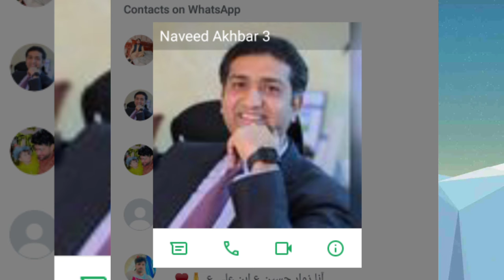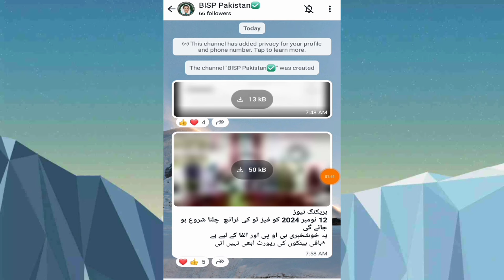بے نظیر انکم سپورٹ پروگرام ڈی جی نوید اکبر کا واٹس ایپ نمبر آگیا ہے اپنی شکایت کریں ابھی کال۔کریں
اسلام علیکم اگر آپ لوگوں کو بے نظیر انکم سپورٹ پروگرام کی اور باقی تمام پروگراموں کی اپڈیٹ چاہئیے تو یہاں اس واٹس ایپ چینل کو جوائن کریں ہر روز نیو اپڈیٹ ملیں گی یہاں جلدی سے اس کو جوائن کریں لنک نیچے دیا گیا ہے ۔